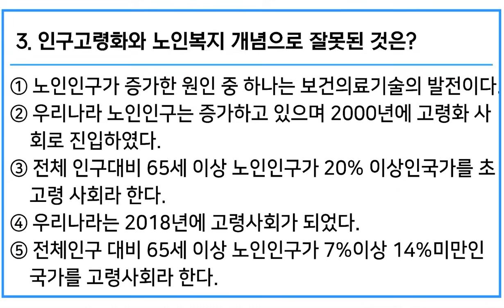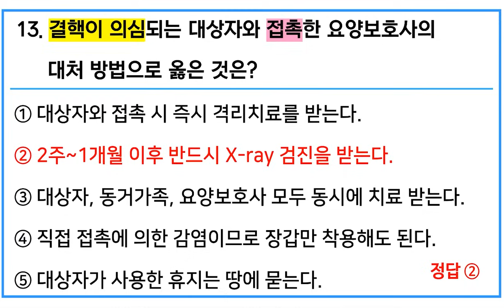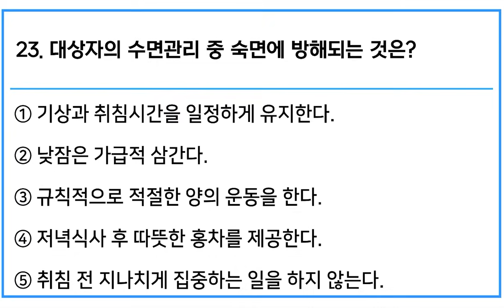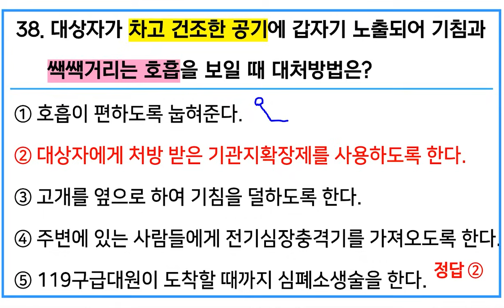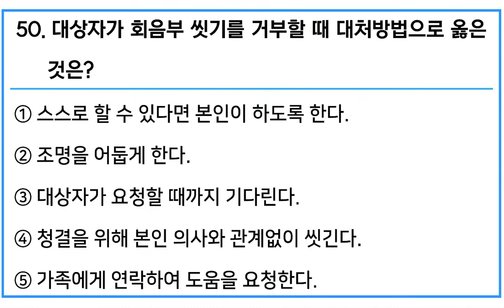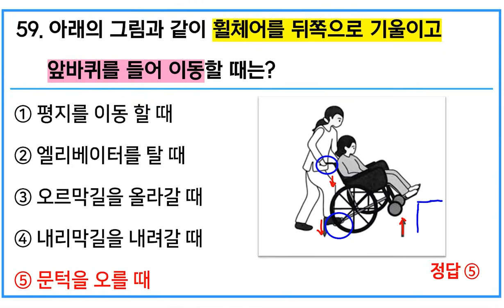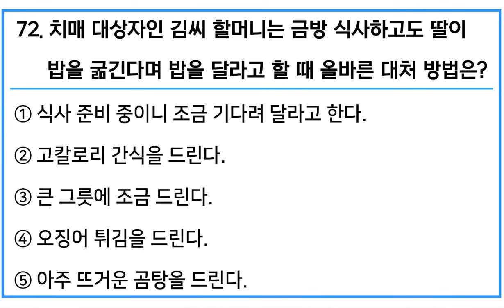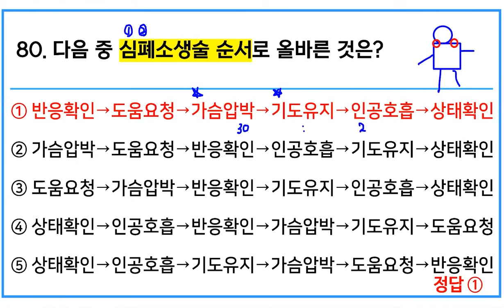[요양보호사 시험대비] 장희연 강사님의 핵심콕콕 모의고사 제7회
다양한 실버·간병용품 ex) 기저귀, 방수앞치마, 방수시트 등 구경하고 싶으신분들은 로놀러오세요~